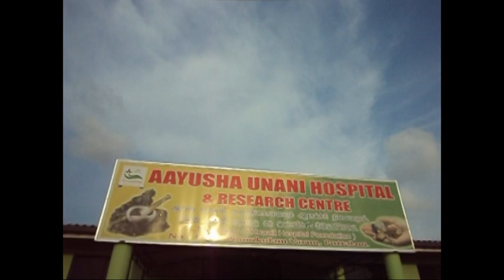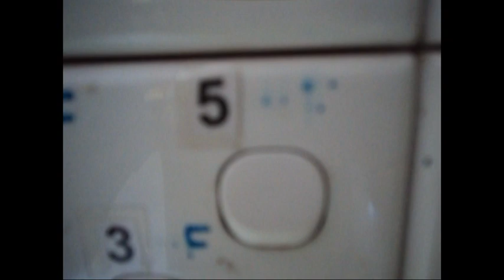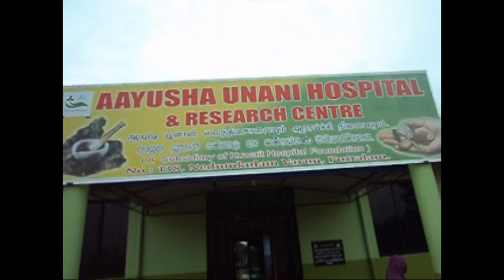ayushsha unani medical hospital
medical supporter to u aayusha unani medical hospital